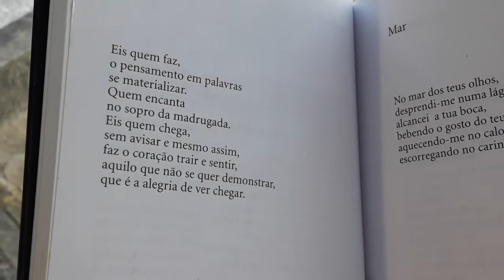VEDA - Leitura Poesia e/ou Poema - Abril 22 - praia central de Balneário Camboriú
Praia Central de Balneário Camboriú SC

Joka Fofinha
áudio-livro | audiobook | videoBook
Em busca do hábito da leitura!!
Ler um pouquinho TODO dia